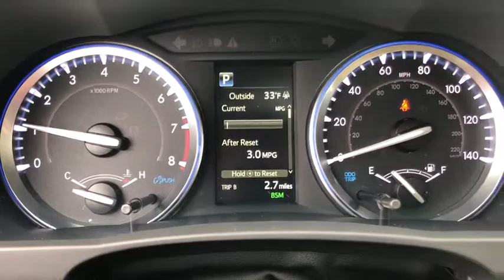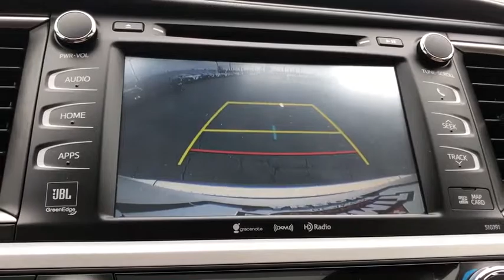2019 Toyota Highlander Akron, Wadsworth, Canton, Barberton, Copley, OH J0492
Blizzard Pearl N 2019 Toyota Highlander available in Akron, Ohio at Summit Toyota. Servicing the Wadsworth, Canton, Barberton, Copley, OH area.

Summit Toyota
1535 Vernon Odom Blvd

MSRP: $46,502. SUMMIT SAVINGS! TOTAL OF 5 YEARS OR 50000 MILES OF FREE MAINTENANCE, Rear Bumper Protector, Roof Rack Cross Bars, Special Color, MECHANICAL & PERFORMANCE 3.5L DOHC V6 24V Engine w/Dual VVT-iW Direct Shift - 8AT (8 Speed Automatic) 5,000-lb Tow Capacity, 295 Horsepower Power Assisted 4-Wheel Disc Brakes 19 Chromtec Wheels w/P245/55R19 Temporary Spare Stop and Start Engine System (S&S) Dynamic Torque Control All-Wheel Drive SAFETY & CONVENIENCE Toyota Safety Sense P (TSS-P): Includes Pre-Collision System with Pedestrian Detection (PCS w/PD), Lane Departure Alert with Steering Assist (LDA w/SA), Auto High Beams (AHB) and Dynamic Radar Cruise Control (DRCC) 8 Airbags + Star Safety System Blind Spot Monitor+Rear Cross Traf Alert Smart Key; Alarm & Engine Immobilizer LATCH-Lower Anchor & Tether for CHildren Hill-Start & Downhill Assist Control EXTERIOR Auto On/Off Headlights; LED Fog Lamps LED Daytime Running Lights Heated Adj Power Outside Mirrors Power Liftgate w/Flip-up Rear Window Power Tilt/Slide Moonroof w/Sunshade Rear Bumper Chrome Garnish INTERIOR Seating for 7; Perforated Leather Heated & Ventilated Front Seats, 12-way PWR Memory Driver Seat w/Lumbar, 4-way PWR Psgr Seat, 2nd Row Captains & 3rd Row 60/40 Split Fold-Flat Seats w/Recline Integrated 2nd Row Side-Window Sunshades Rear Parking Sonar Entune Premium JBL Audio w/Integrated Nav, 8 Touch Screen w/Backup Camera, AM/FM/CD, 12 Speakers, USB Media Port, 4 USB Charge Ports, BT Phone/Music, Siri Eyes Free,SiriusXM w/3-month Trial. Price Includes ToyotaCare is a no cost maintenance plan with 24-hour roadside assistance. The ToyotaCare plan covers normal factory scheduled service for 2 years or 25,000 miles, whichever comes first1. 24-hour roadside assistance is also included for 2 years, regardless of mileage. 20/26 City/Highway MPG